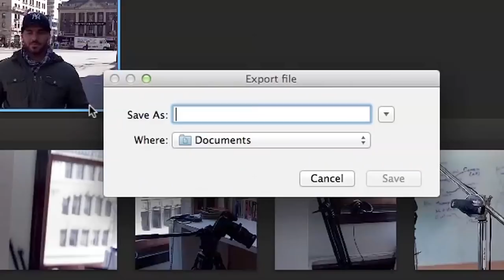Lytro light field camera review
David reviews the Lytro light field camera.